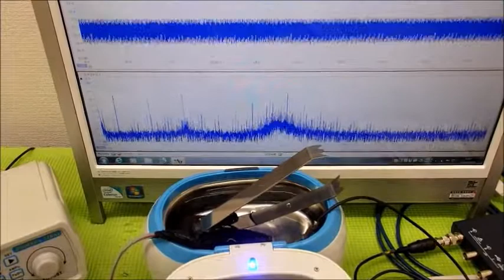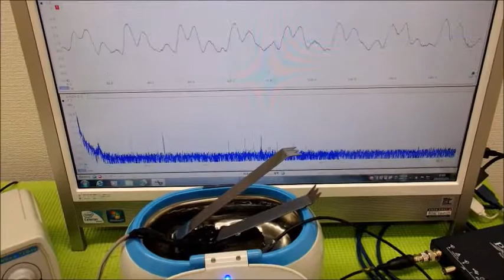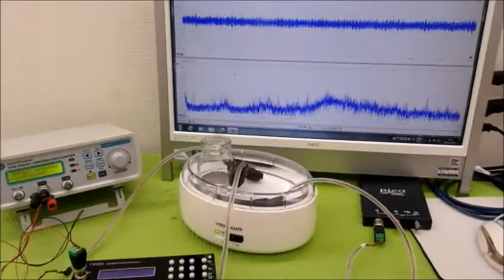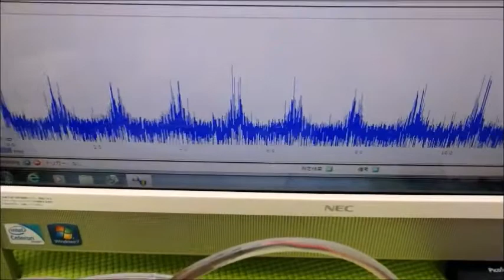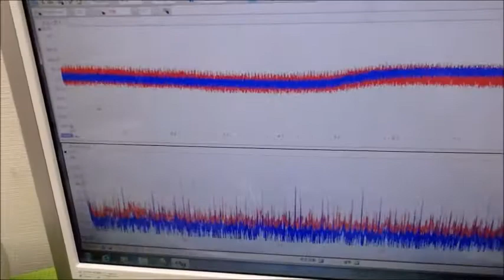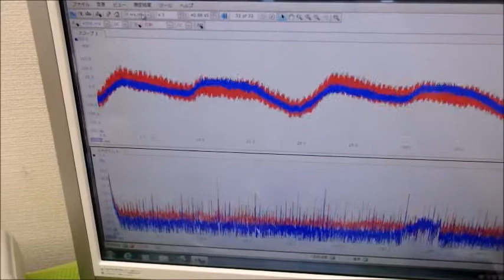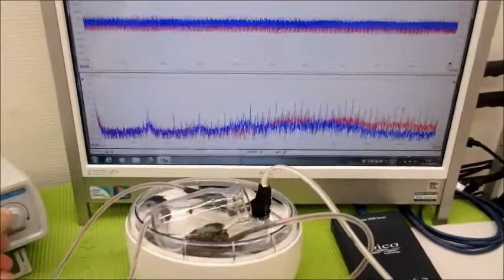超音波と表面弾性波（オリジナル超音波システムの開発技術）